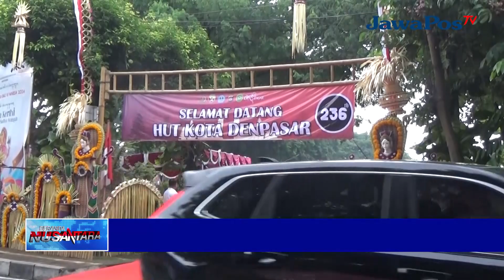UPACARA PERINGATAN HUT KE - 236 TAHUN KOTA DENPASAR || BERANDA NUSANTARA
PEMERINTAH KOTA DENPASAR BESERTA JAJARAN MENGGELAR APEL PERINGATAN HARI ULANG TAHUN ATAU HUT KOTA DENPASAR YANG KE 236 TAHUN DI LAPANGAN LUMINTANG, DENPASAR PADA SENIN 26 FEBRUARI 2024. USAI APEL DILAKSANAKAN, WALIKOTA DENPASAR, I GUSTI NGURAH JAYANEGARA BERHARAP MAMPU MEWUJUDKAN KOMITMEN KOTA DENPASAR SEBAGAI KOTA YANG TOLERAN DAN BIJAKSANA MENGHADAPI HETEROGENITAS DAN PERBEDAAN WARGANYA TERTUANG DALAM TEMA PERINGATAN HUT KE-236 KOTA DENPASAR YAKNI AJIBINAYA MENUJU DENPASAR MAJU.